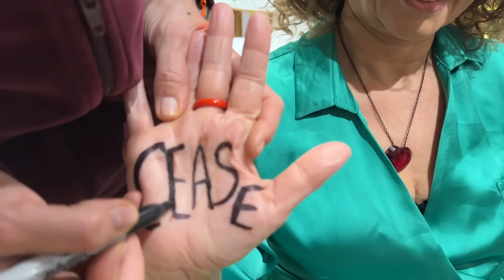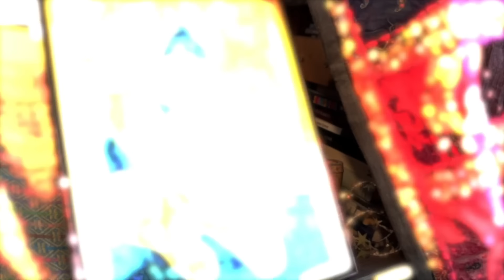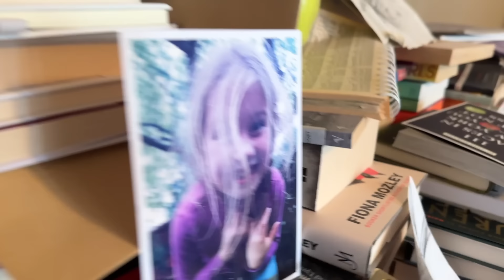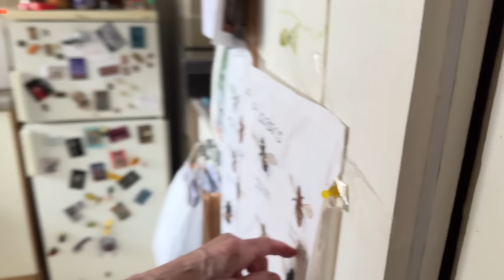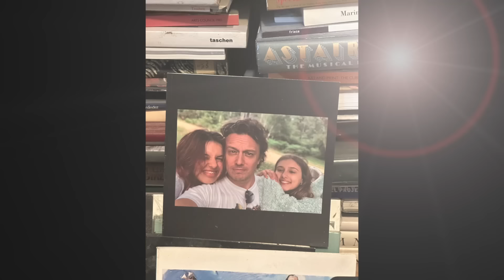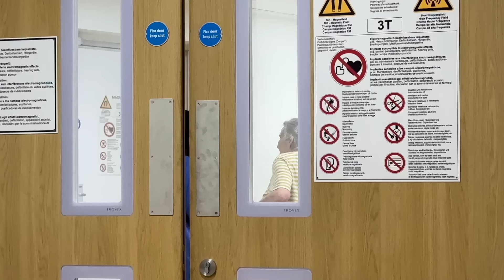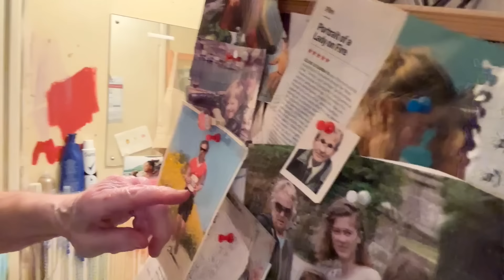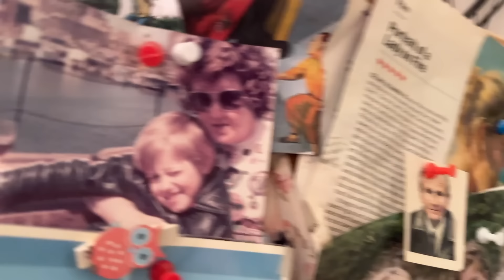Our HOME TIME Reality Show #5 Nadia NERVES Over RED CARPET CEASEFIRE Protest & Nanny Di in Hospital